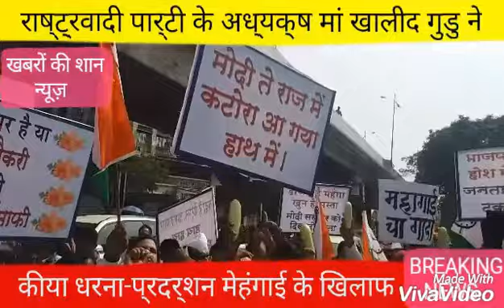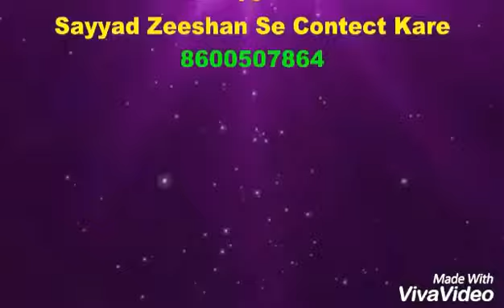N C P Murcha MD Khalid Guddu Parsedent Bhiwandi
N C P Murcha Bhiwandi